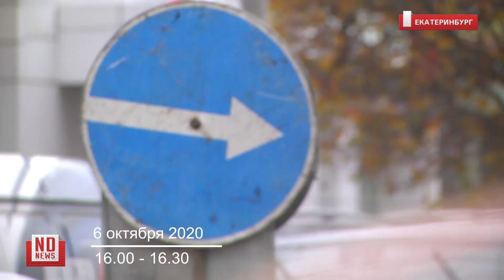Ремонт и пробки. Никто никуда не торопится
Затянувшийся на несколько месяцев ремонт системы водоснабжения в центре Екатеринбурга, на улице Малышева, могут закончить на следующей неделе. Рабочие, которые занимаются перекладыванием коммуникаций, рассказали, что уже в воскресенье будут засыпать раскопанный участок и восстанавливать благоустройство.